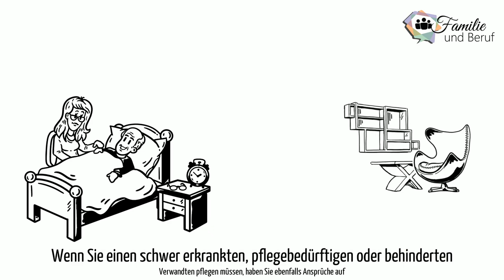Familie und Beruf, Notfallhilfe, Alltagsbewältigung